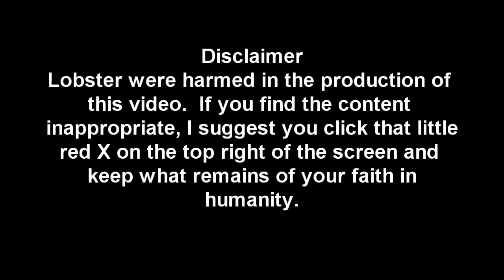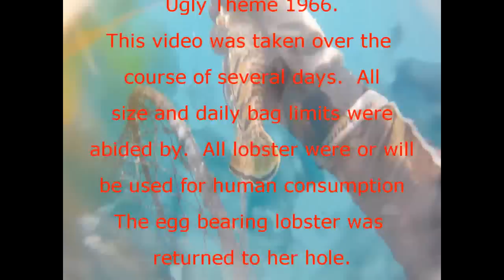Lobster Showdown: The Good the Bad and the.. Spiny?